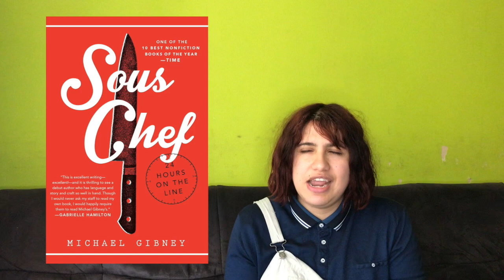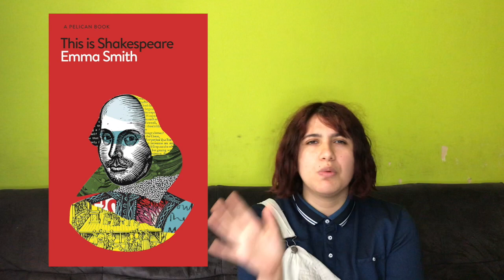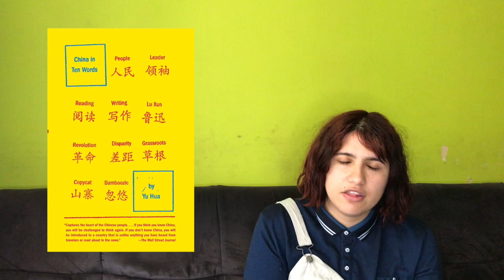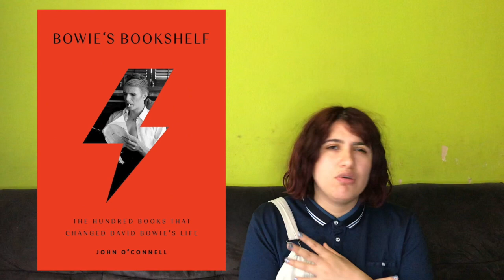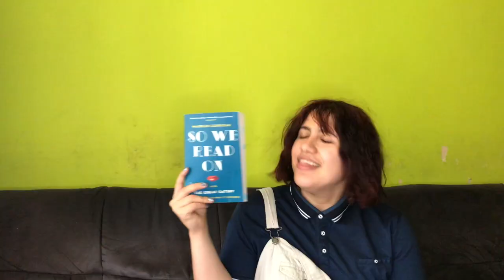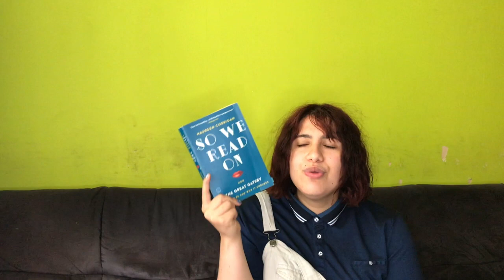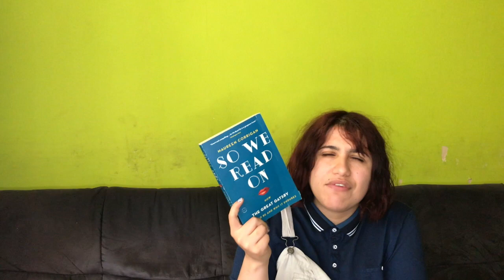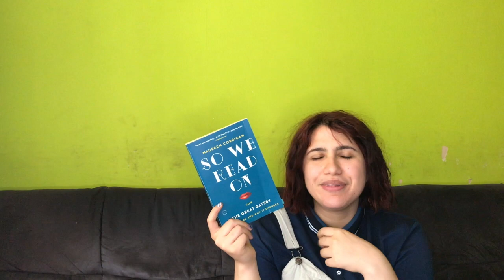2021 | Favorite Non-Fiction Read in 2020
Much excitement! Hopefully the fiction one will beep at the end of the week~
(Also, if you noticed the thumbnail please comment so down below! :D)

◘  T h e B i b l i o p h i l e  D a i l y (& e v e r y t h i n g  e l s e)

◘ R e v i e w s & W r i t i n g:

——Books Mentioned——
Sous Chef by Michael Gibney
A Short History of Drunkenness by Mark Forsyth
This is Shakespeare by Emma Smith
Best American Food Writing 2019 edited by Samin Nosrat
21 Lessons for the 21st Century by Yuval Noah Harari (translated by Joandomènec Ros i Aragonès)
China in 10 Words by Yu Hua (translated by Alan Barr)
Bowie’s Bookshelf by David Bowie
Maybe you Should Talk to Someone by Lori Gottlieb
Upstream by Mary Oliver
Listen to This by Alex Ross
Scenes from a Revolution by Mark Harris
Let’s Talk About Love by Carl Wilson
Debussy’s Paris by Catherine Kautsky
Our Women on the Ground edited by Zahra Hakir
So We Read On by Maureen Corrigan